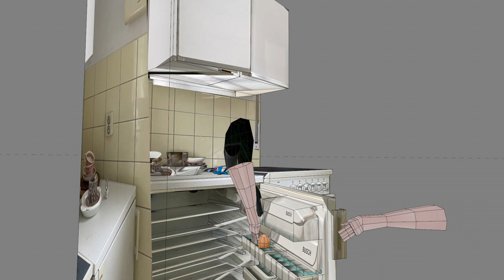Fantoche Trailer 2023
Made by Nikita Diakur